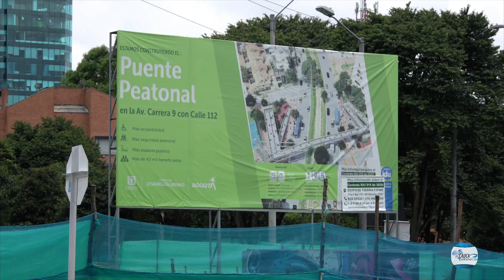Crece el número de peatones muertos en accidentes viales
VÍA: CAUCA NOTICIAS RADIO Y TV